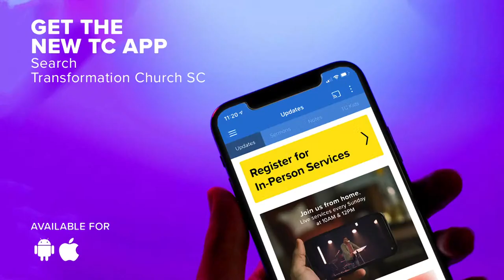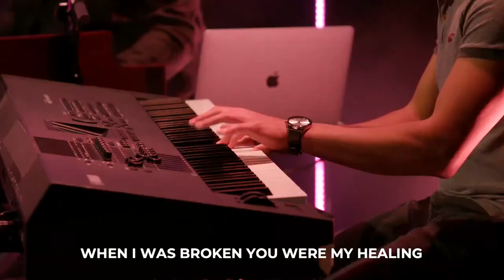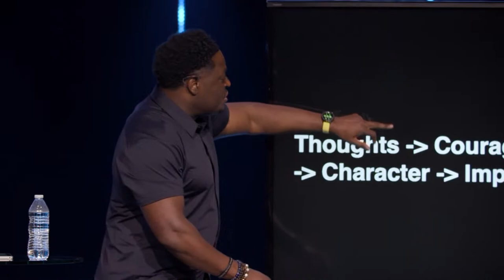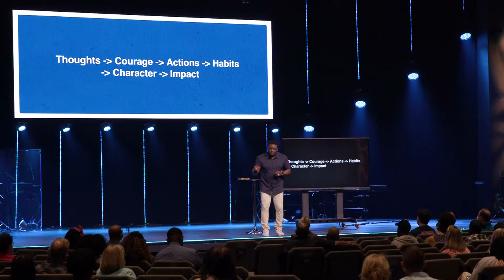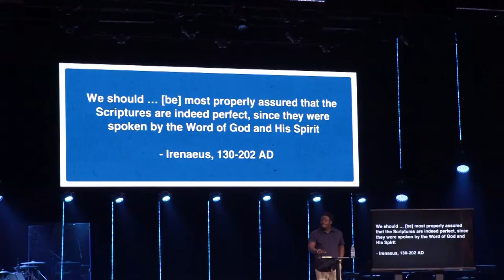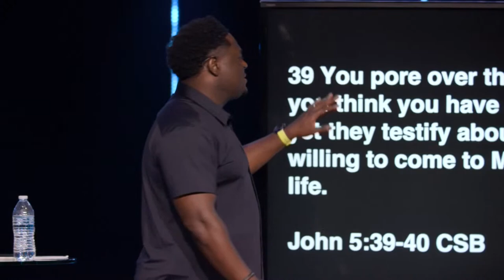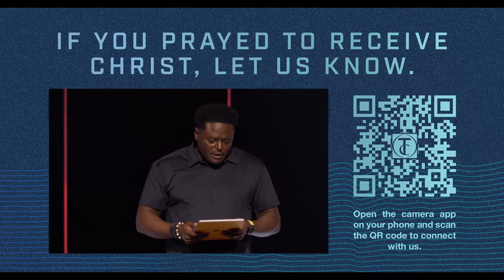Transformation Church | Holy Habits | Royal Priests are Shaped by Scripture | 11am Service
Join us today as Pastor Derwin continues our Holy Habits sermon series with a message on how scripture reading forms us spiritually. As a church family, we will marinate on the importance of scripture reading as a spiritual habit. We are shaped by scripture because it is God’s Word.

Are you new to TC? Let us know!

MB01DUMOLHRDMSR